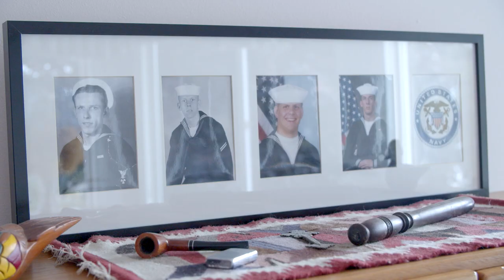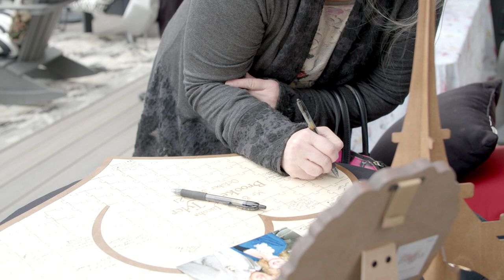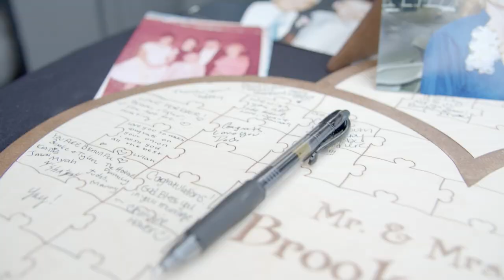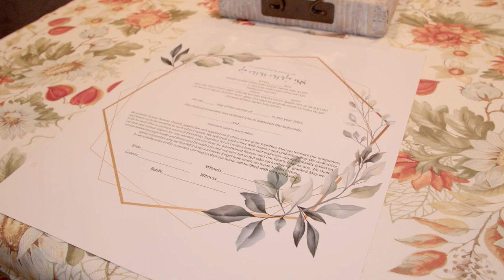Jacobs Wedding Video